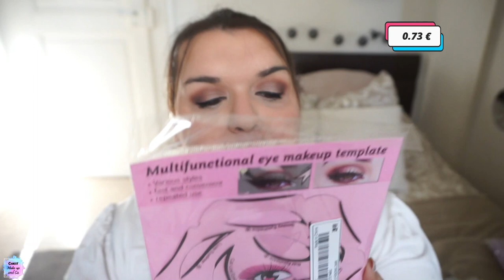Haul Shein (Ongles, Accessoires, Vêtements Curve)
xX Hey toi, oui toi là qui regarde vas y déroule ma poule ;) Xx

C'est parti pour une nouvelle vidéo  !

Mon teint :
Fond de teint :Healthy Mix - Bourjois - Teinte 54
Anti Cernes : Anti Cernes : Shape Tape 27S Light Med Sand
Poudre : Peach Perfect - Translucent Peach Whisper - Too faced
Bronzeur : Bahama Mama - The Balm
Blush  : Explosed - TARTE

Yeux :
Liner : Super Last - Deep Black - Essence
Mascara : Better Than Sex - Too Faced
Sourcils : Make me brow - 02 browny brows de chez essence
FàP :  Double Scoop, Bunny Fu-Fu, Chocolate Donut -Totally Cute - Too Faced

Lèvres :
Fenty Glow - Gloss Bomb cream - Fenty Beauty

Je filme avec un Sony A 5000 & je monte mes vidéos avec Wondershare Vidéo Editor  Filmora X

Des bisous ! ET RESTEZ CONNECTER ! ♡♡♡